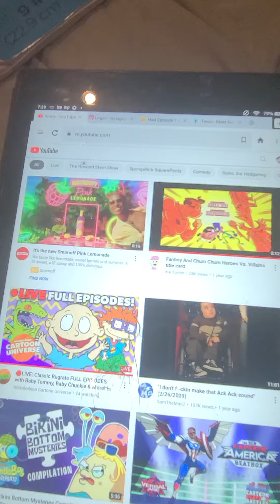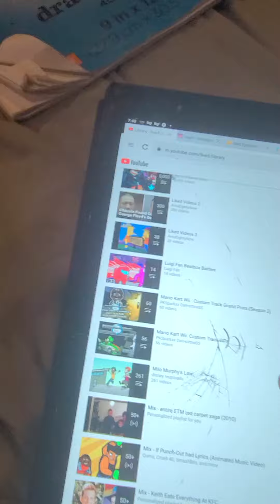I made new Playlists